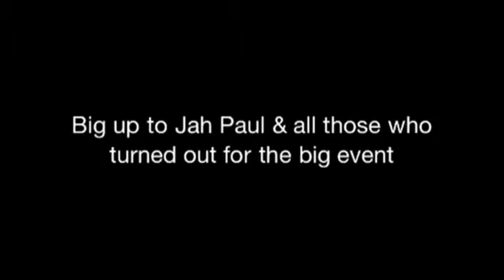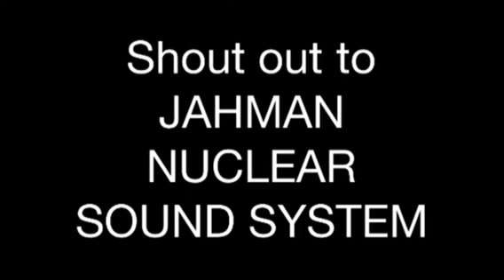TV SOUND SYSTEM presents 3 Nights with SELEKTA HYPE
Spend the next few minutes with SELEKTA HYPE from TV SOUND SYSTEM as he crams in footage from DJing over 3 Nights making sure people from all genres of music  get what they want!! ONE HECK OFF A NIGHT!!!